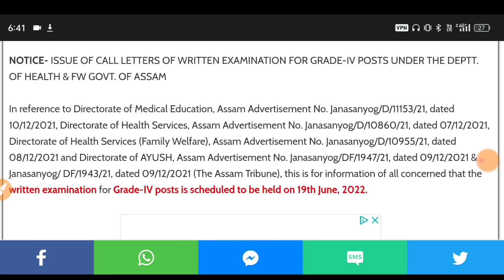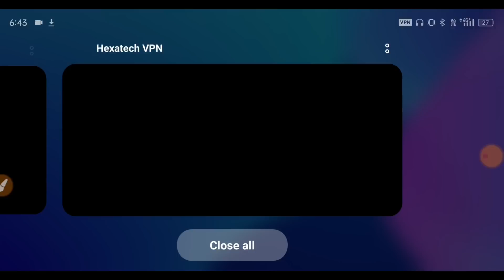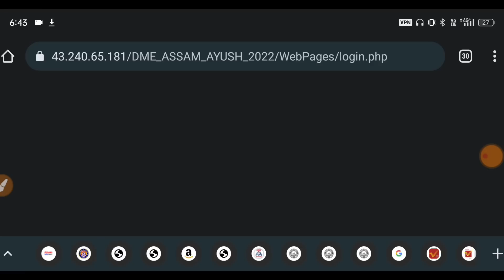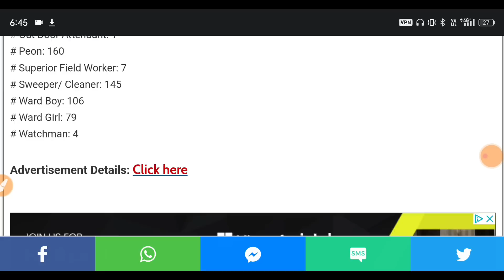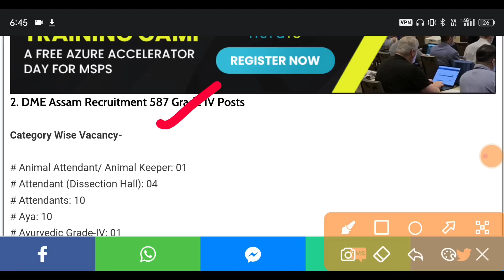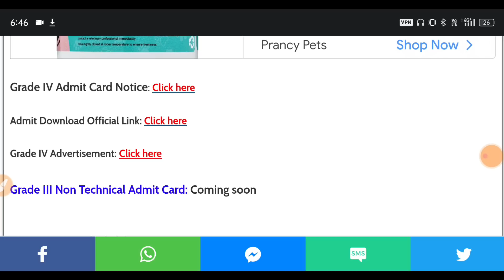DHS DME Assam Admit Card Download Direct Link- Forget Application Id Or Password-Total Posts Grade 4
Only Female Group ত Join হব বিচৰা Female/ Girls সকলে এইটো No ত Join বুলি Massage কৰক 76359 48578 ,
লগতে Group full দেখুৱালে WhatsApp ত massage এটা কৰি দিব l